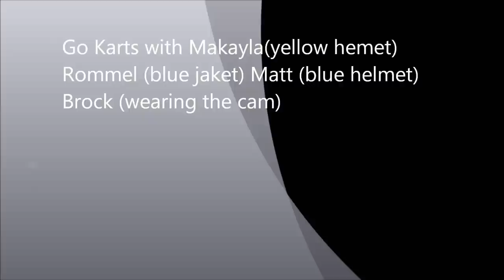Go karts with GoPro HD Hero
at full circle in four corners, having a blast with brocks go pro